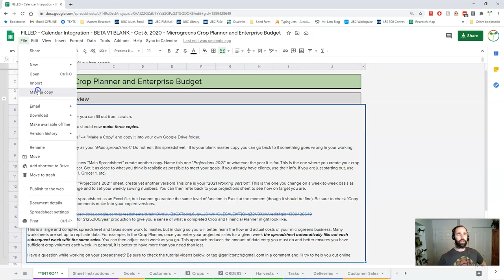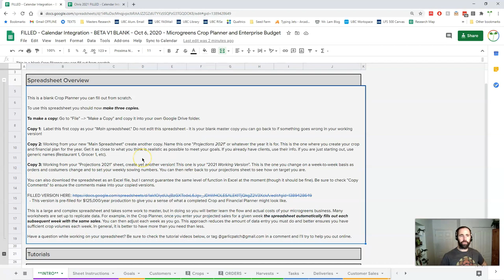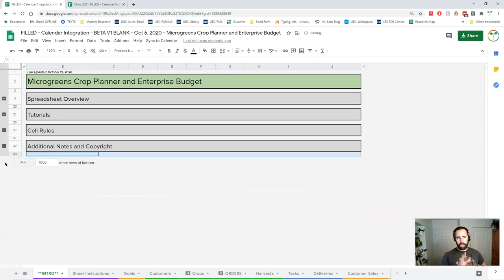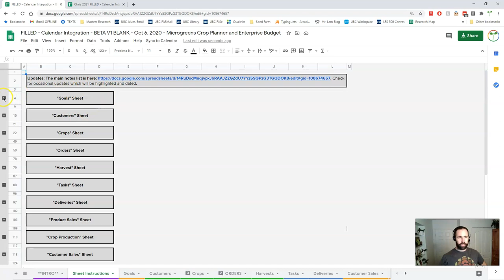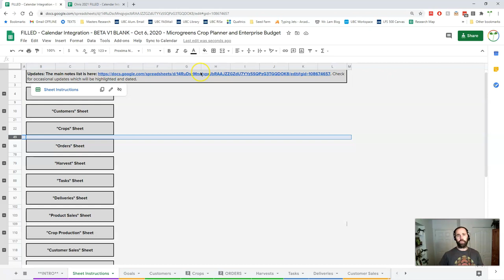Microgreens Crop Planner 2.0 Tutorials: Intro and Instructions Sheets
Welcome to version 2.0 of the Microgreens Crop and Financial Planning Spreadsheet.

Check out our online microgreens production courses, for both home and commercial growers

And watch for our new online Microgreens Crop and Financial Planner